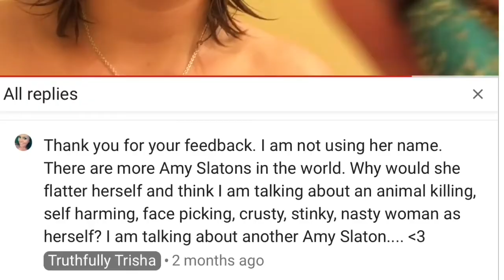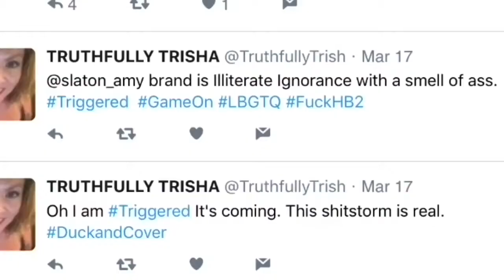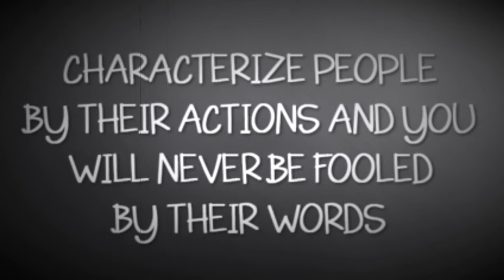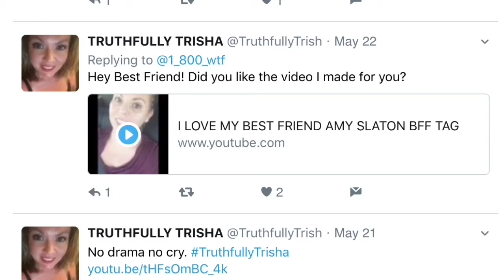A Walking Contradiction|Trashy Tales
Again with the contradictions! I believe in the truth and I will continue to opinionate on the hypocrisy.
Here’s the link to the full video. It’s clear TT harassed Amy and used her name for attention